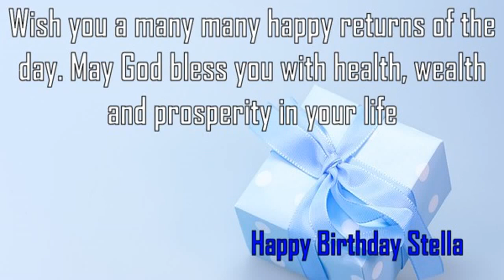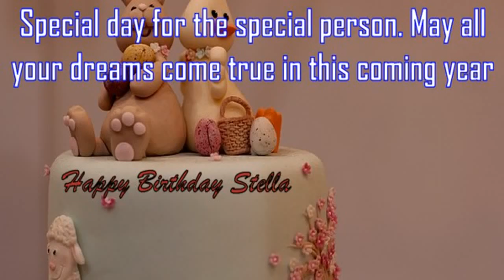Happy Birthday Stella Image Wishes✔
Happy Birthday Stella Images. Send Personalized happy birthday wishes to Stella in 1 min by visiting
GreetName has thousands of image templates to choose from based on gender, age, and relationship. Pick the best image template. Enter Your Name and click 'Generate Personalized Image' button. You can share Stella picture birthday wishes to any social network such as Facebook status, Whatsapp status, Instagram, Twitter, Google+, etc